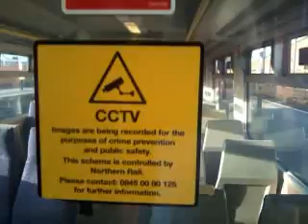Northern rail 322 481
Looking at the train and its interiors good for fans who like trains